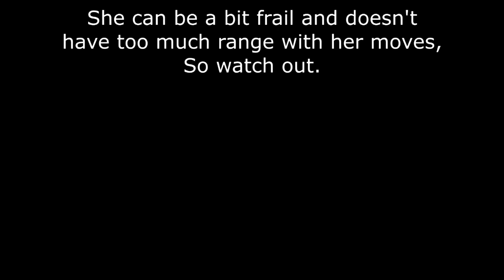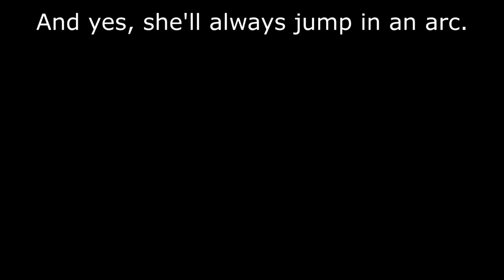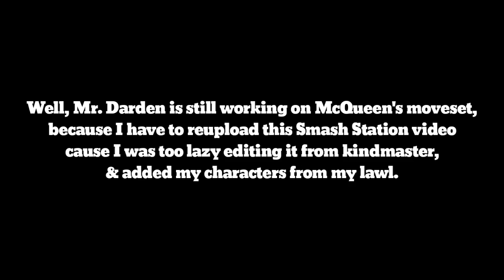Smash Bros. Lawl Zapdos Rush Moveset - Serval (Smash Station Reupload)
OG Uploader: Melted Sherbert
OG Date: Some were around April 2018
Obtained via Wayback Machine

All Characters in this video do not belong to me in any way.

Kemono Friends OST - Kemonotachi no Ikudai
Kemono Friends OST - Kawaii Nihiki
Kemono Friends OST - Nagi

From JVCKENWOOD Victor Entertainment Corp.